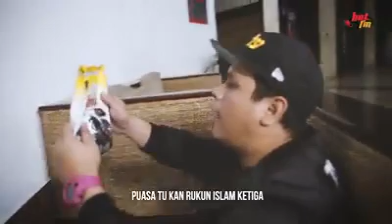PUASA YANG YOK - Hot Fm feat Wany Hasrita & Khai Bahar